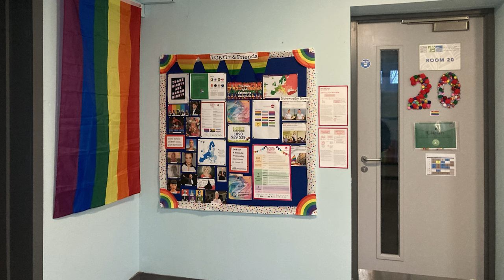SCHULVORSTELLUNG: North Wicklow Educate Together 🇮🇪 Schüleraustausch Irland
Der Austauschschüler Joshua verbringt sein Auslandsjahr in Irland 🇮🇪 und nimmt dich heute mit in seinem Schulalltag an der North Wicklow Educate Together Secondary School in Bray. 🏫

Für mehr Informationen zu Schule schaue dir gerne das ausführliche Schulprofil auf unserer Website an. Hier findest du weitere Details

Kulturwerke Deutschland / Austausch / Auslandsjahr / Schüleraustausch / Auslandsaufenthalt / Austauschschüler / High School Student / Exchange Student / Exchange Year / High School in Irland